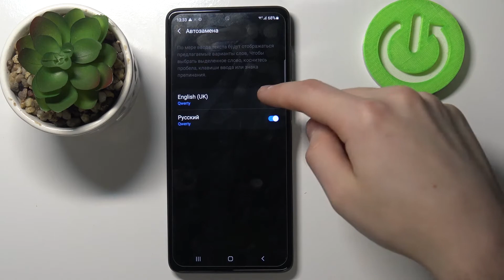Как включить автоповорот экрана на Samsung Galaxy M52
Доброго времени суток, пользователи Samsung Galaxy M52. В этом видеоролике мы покажем вам как на телефоне включить поворот. Если вы хотели бы заставить телефон Samsung Galaxy M52 поворачиваться, сейчас мы активируем поворот экрана телефона Samsung Galaxy M52 и заставим экран Samsung Galaxy M52 кружится.

Как включить автоповорот экрана на Samsung Galaxy M52? Как сделать чтобы экран Samsung Galaxy M52 поворачивался? Как активировать поворот на Samsung Galaxy M52? Как заставить Samsung Galaxy M52 поворачиваться? Где найти функцию поворота экрана на Samsung Galaxy M52?